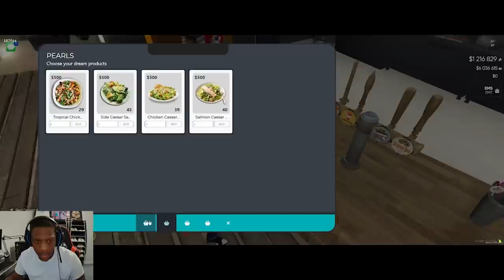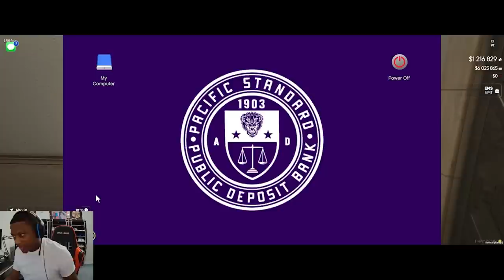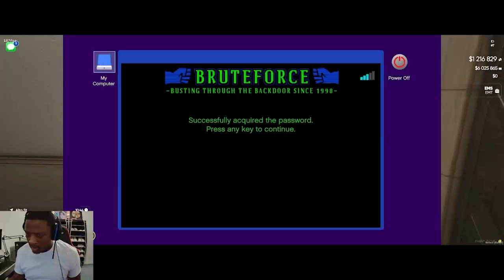Lil Eli Gets Probation & Goes On The Run!!! | GTA 5 RP | Deuce World WL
SALLE Playing Deuce World RP!

Video Editor: aon_rome